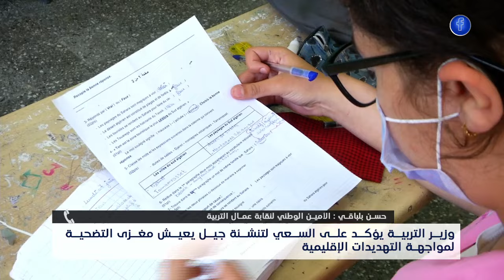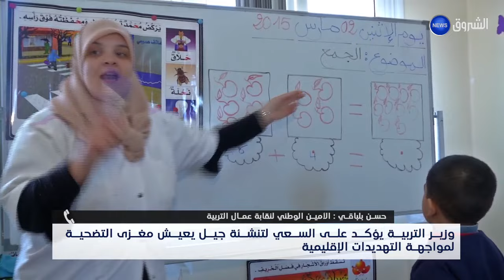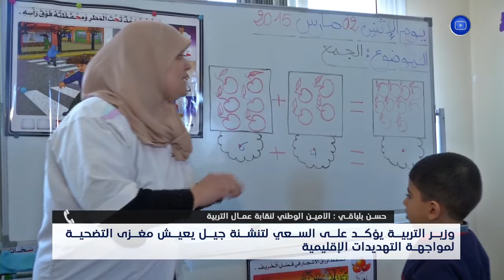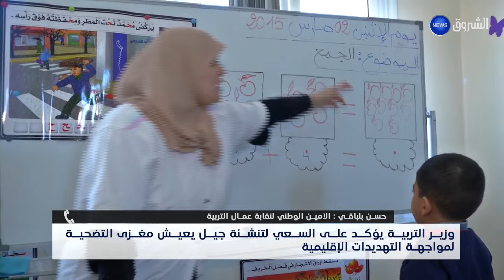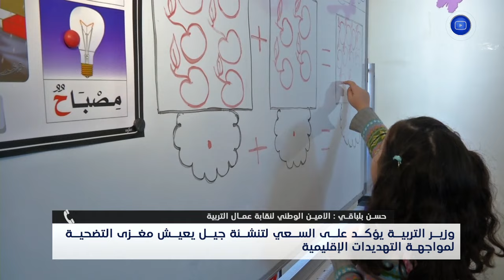نقاش الظهيرة | وزير التربية يؤكد على تنشئة جيل يعي مغزى التضيحة